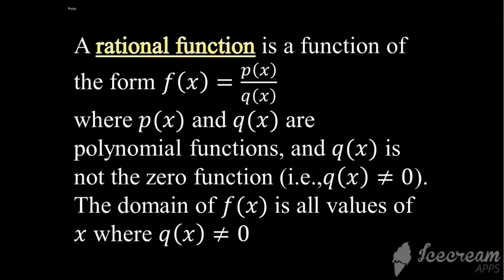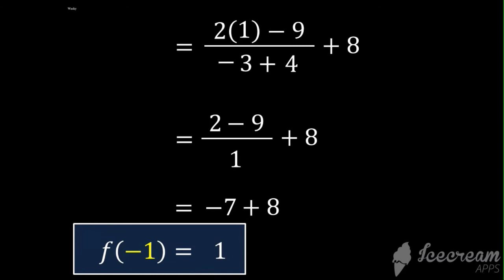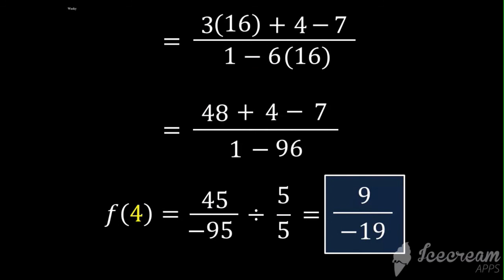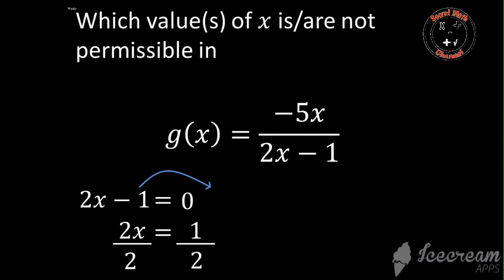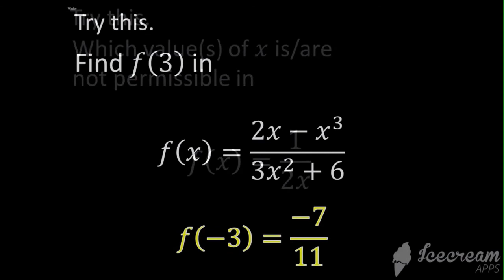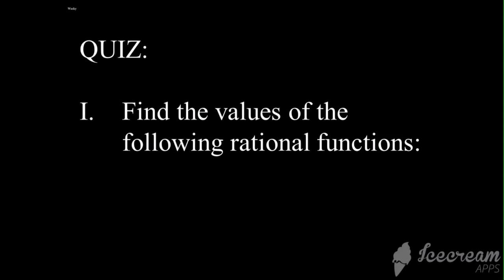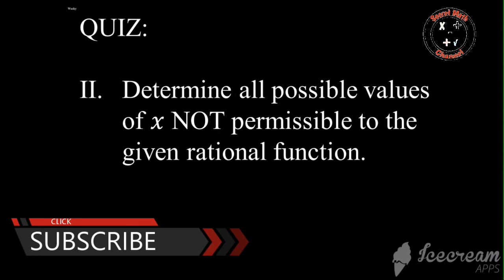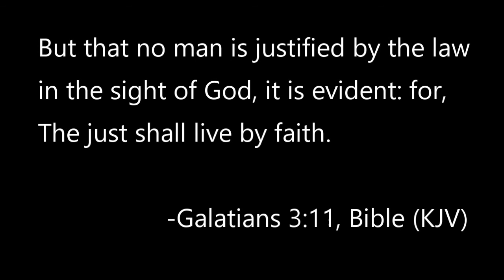Evaluation of Rational Functions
1st Quarter Topic, 1st Semester
Grade 11 SHS General Mathematics
LC: M11GM-Ib-3
References: General Mathematics Teacher's Guide